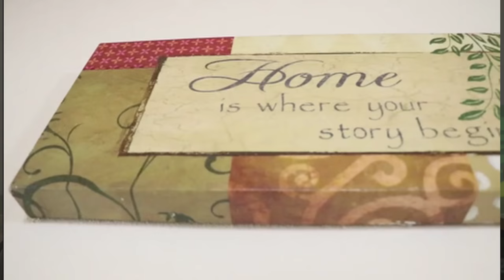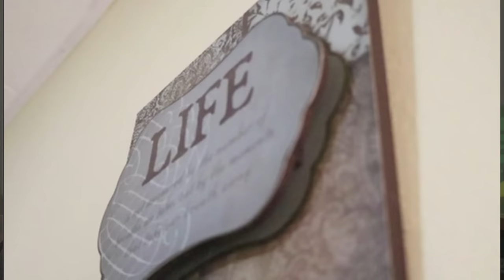I MOVED FROM THE USA TO GHANA,I LEFT CNN BECAUSE I SAW SOMETHING I WASN'T TRAINED TO SEE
This is an interview with an African American (Chris Lett) ,who moved from the USA to Ghana ,Chris Lett is a National Geographic Explorer, filmmaker, and Emmy-nominated journalist. Lett is a multi-platform storyteller who has investigated the impact of policies and practices that endanger the health, sustainability, and resilience of African people globally. His primary research focus is on the causes and effects of depleted fisheries. Originally from Atlanta, Lett worked his way up from CNN tour guide to network field producer. At CNN, he contributed to many award-winning journalism series ranging from politics to national security to environmental justice. After reporting and producing news across the US, he worked as freelance international correspondent researching and investigating human interest environmental features in Ghana and Ethiopia. As a Scripps Fellow in Environmental Journalism at the University of Colorado Boulder, he analyzed the impact of commercial fishing on the Gulf of Guinea (West Africa) and lectured. As a Fulbright grantee, he will travel to the region to produce his latest documentary project--Saviors of Our Seas: Inside Ghana’s fight for sustainable fisheries. Lett also enjoys life as a practicing yogi and instructor (Egyptian Yoga), photographer, and conceptual visual artist.
we has such an amazing conversation , jump right into the video and enjoy ...
Hello guys. I got nominated for Content creator of the year, Please click on this link to vote me for Capt_Hayford.

CONTACT TERRA NOVA CARE :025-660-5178 (GH)